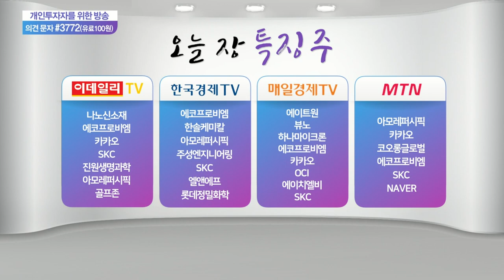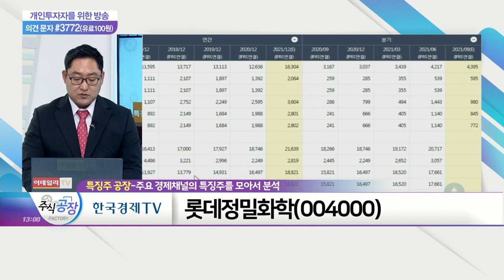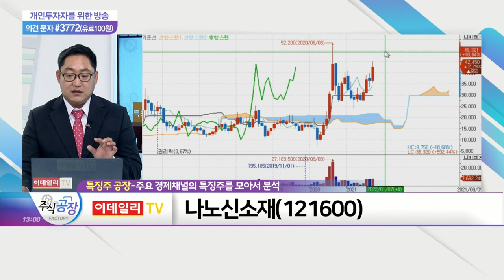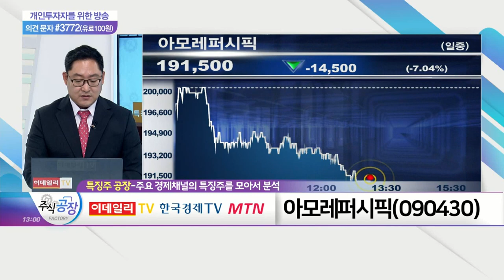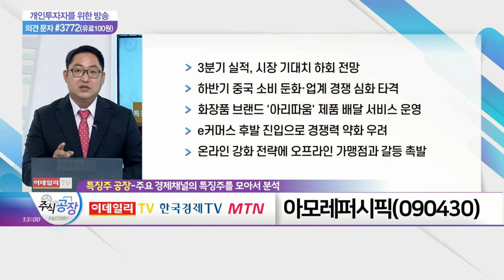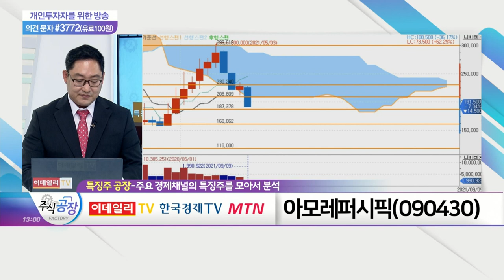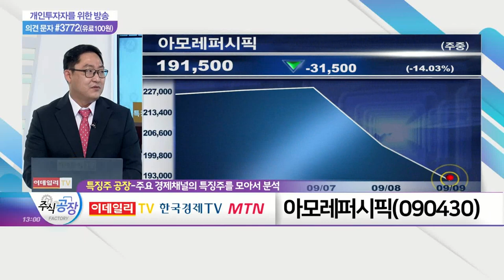롯데정밀화학, 나노신소재, 아모레퍼시픽_특징주 공장 (20210909)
- 케미칼 사업, ECH·가성소다·유록스·암모니아 등 생산
- 동사 생산 암모니아, 수소 운반체로 주목
- 연 90만t 암모니아 유통 국내 시장점유율 1위 기업

- 2차전지용 소재 CNT(탄소나노튜브) 도전재 사업 진행
- 음극재용 CNT 도전재
- 신소재 '탄소나노튜브': 배터리 및 반도체 등 다양하게 활용

- 3분기 실적, 시장 기대치 하회 전망
- 하반기 중국 소비 둔화·업계 경쟁 심화 타격
- 화장품 브랜드 '아리따움' 제품 배달 서비스 운영
- e커머스 후발 진입으로 경쟁력 약화 우려
- 온라인 강화 전략에 오프라인 가맹점과 갈등 촉발